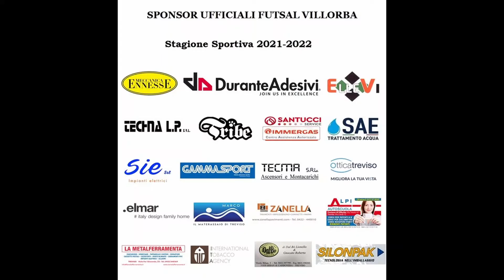Serie A2 2021/2022 - Futsal Villorba - Prato Calcio a 5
Serie A2 2021/2022 - Giornata 24 - Futsal Villorba - Prato Calcio a 5